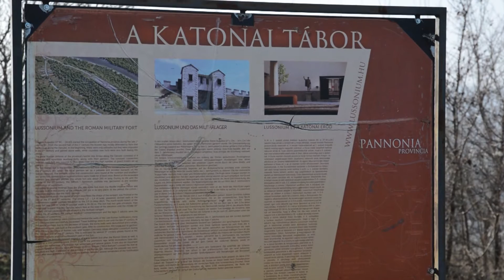Ülésezett a kulturális és köznevelési bizottság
Hagyományos programjaik mellett újakat is terveznek, fontos cél a színvonalas rendezvények lebonyolítása mellett a látogatószám emelése - ez derült ki a városi múzeum, a képtár valamint a Pákolitz István Városi Könyvtár 2017-es munkatervéből. Az anyagokat keddi ülésén véleményezte a kulturális és köznevelési bizottság.